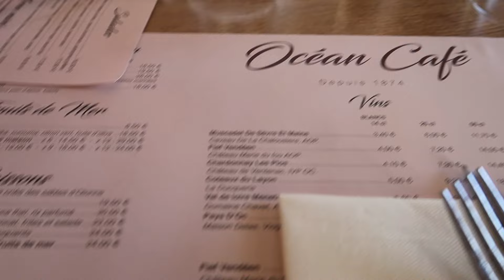CAMPING SA FRANCE 2021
GOD BLESS US XoXo